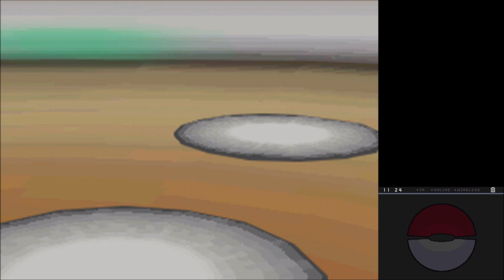Let's Play Pokémon White Part 31: Shootin' High With Skyla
I didn't realize that somebody could be so obsessed with flying that they would force others to soar through dangerous skies just to amuse her. I don't think many people see frequent trips to the hospital as fun as she does.